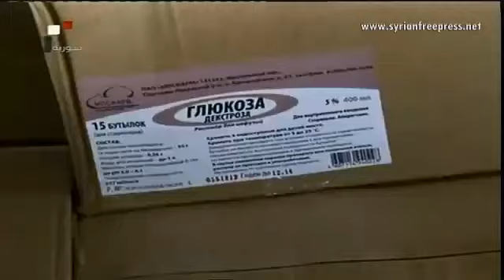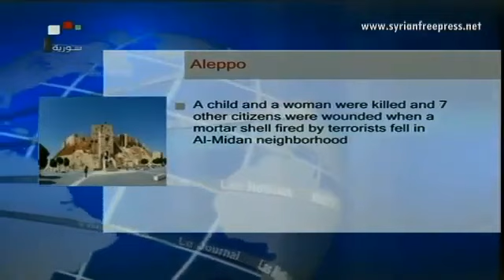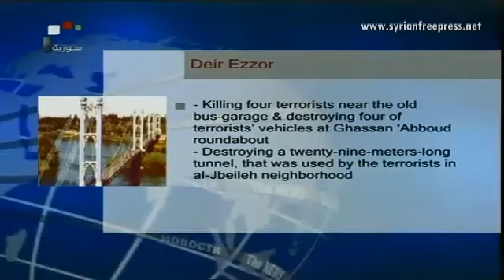04_02_2014 ~ Syria News (EN) ~ Russia to USA: communicate with all sides except terrorists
#04_02_2014 ~ Syria News (EN) ~ Syrian_Army units intensified operations against armed terrorist_groups, included clashes in various areas

Two Russian_aid aircrafts arrive in al-Bassel_Airport in Lattakia

Terrorist mortar attack injures two civilians in Damascus

Russia calls on USA to communicate with all sides in Syria, except

Gatelov: Special team works must be formed from Syrian_government and opposition to deal with each issue

Foreign Takfir
Al Qaeda project
Exposing Al_Qaeda
Zionist plots